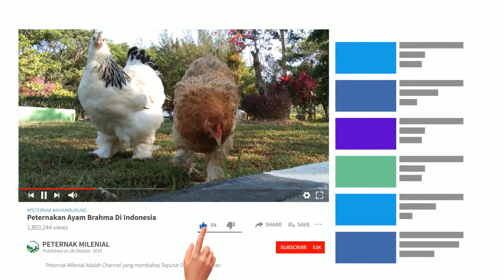Masteran Trucukan Ropel Panjang Garuda Tembakan